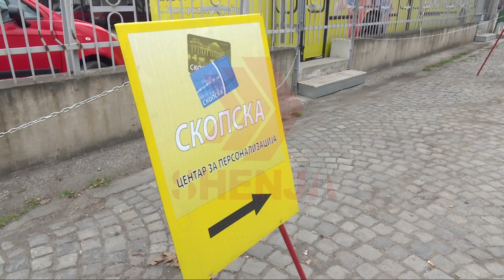Qeveritarët bëhen pishman, nuk ka rritje të çmimit të biletave